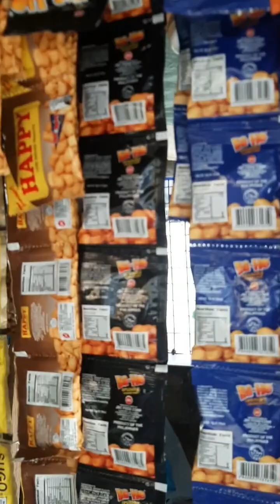ang munting tindahan ng aking misis maliit na panimulang negosyo sa maliit na puhunan🙏🙏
maraming salamat po sa aming ninang Marlene nagbigay ng dagdag puhunan para sa maliit na tindahan ni misis🙏🙏🙏